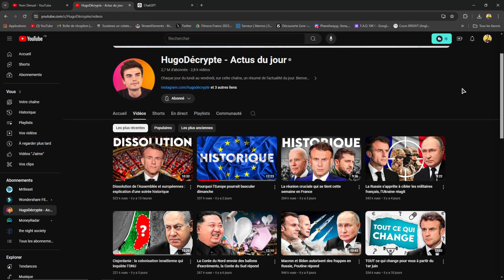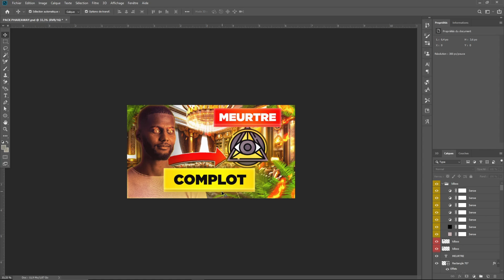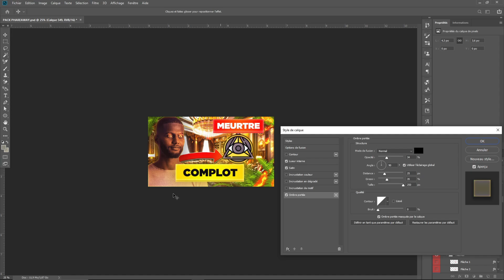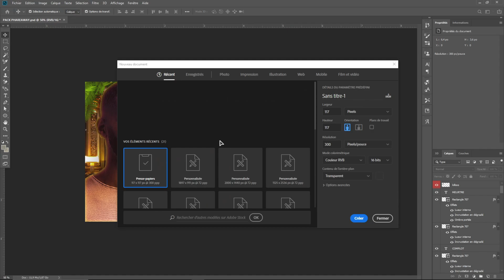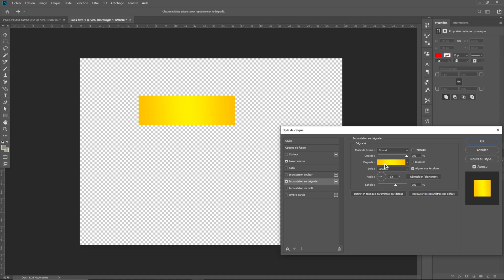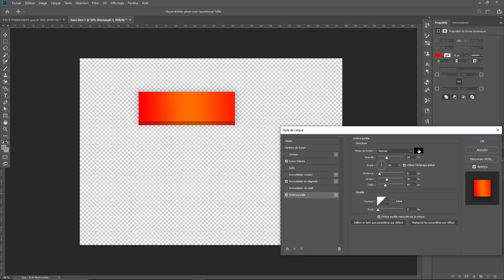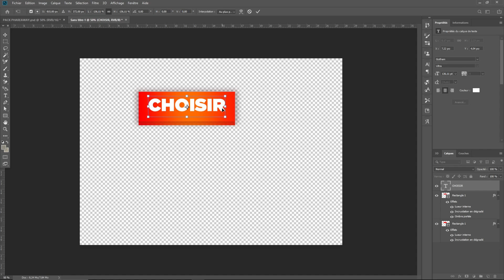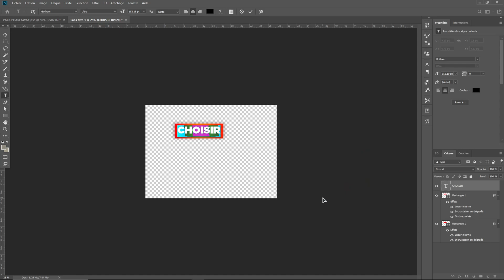TUTO : Comment faire une MAGNIFIQUE MINIATURE Comme Yomi Denzel - Photoshop + Download Free Template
VOICI Comment Réaliser une Miniature Incroyable pour vos vidéos YouTube ! Je vous donne également mes templates pour créer de magnifiques miniatures comme Yomi Denzel.